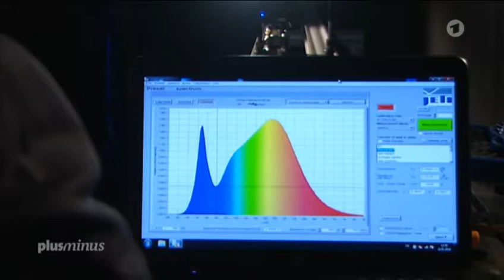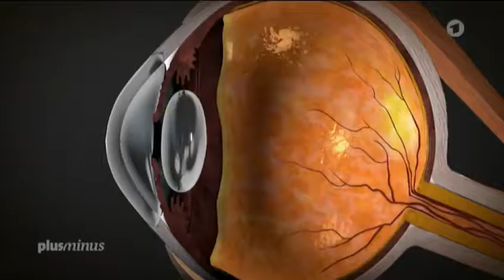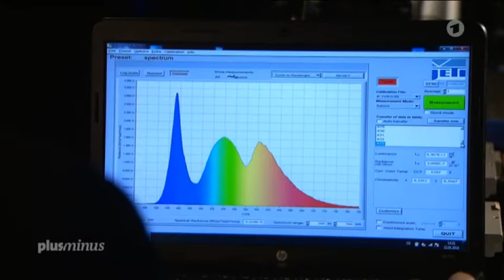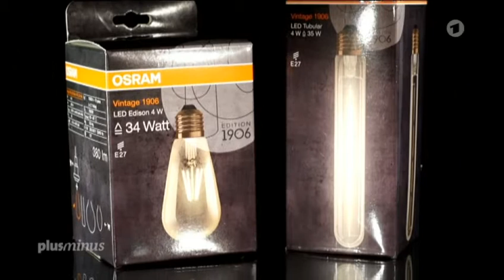Video LED Lampen schädigen die Augen Plusminus ARD Das E